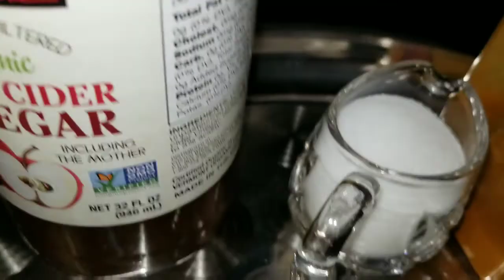നാരങ്ങ അച്ചാർ | LEMON PICKLE | VALSA'S KITCHEN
HOW TO MAKE TASTY AND DELICIOUS LEMON PICKLE IN HOME?.  BUY ALWAYS GOOD LEMONS WASHED AND WIPE IT.  TAKE THE SKIN OFF AND CUT IT LIKE SMALL SQUARE PIECES PUT SALT AND SUGAR MIX IT PUT IT INSIDE THE REFRIGERATOR ONE OR TWO DAYS LEMONS ABSORBES SALT AND SUGAR SET A SIDE.  TAKE FRYING PAN PUT IT ENOUGH OIL( NEVER USE COCONUT OIL FOR LEMON PICKLE ) THEN  ADD MUSTARD SEEDS AFTER ADD CHOPPED GINGER AND GARLIC ENOUGH ADD TWO OR LESS GREEN CHILLI SLICED AND ENOUGH CURRY LEAVES  SAUTE ABOUT FIVE MINUTES.  THEN LOW FLAME ADD RED CHILLI POWDER ASFOTICA POWDER LITTLE FENUGREEK POWDER LITTLE TURMERIC POWDER SAUTE AGAIN FIVE MORE MINUTES LOW FLAME ADD APPLE CIDER VINAGAR.  WAIT FOR UNTIL COOL DOWN OUR MASALA MIX.  THEN  MIX IT  VERY WELL WITH OUR MOUTHWATERING LEMONS.  🙋‍♀️♥️♥️♥️😀👋